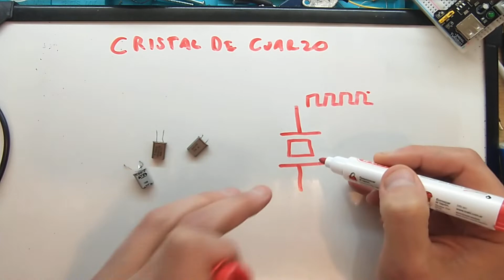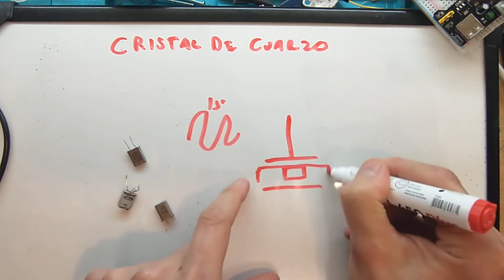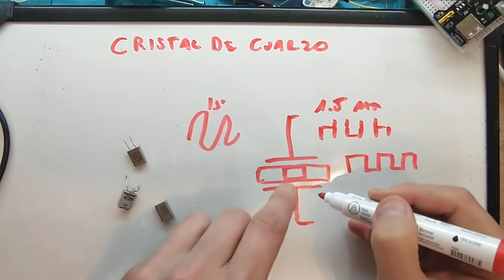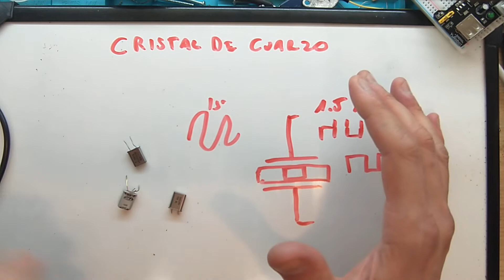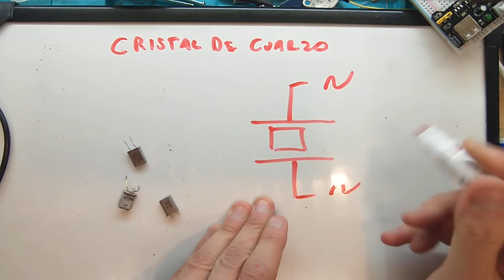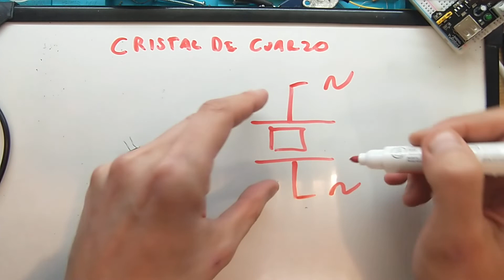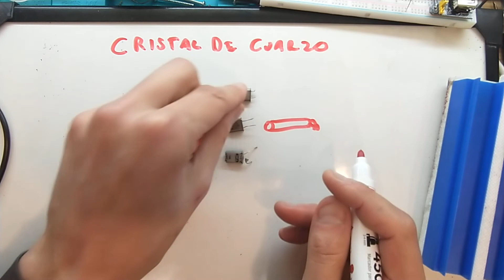30 - Electrónica muy sencilla, Cristal de Cuarzo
En este video veremos Cristal de Cuarzo con muy poca matematica para luego practicar esto con componentes económicos.
Los donativos son para mejorar los tutoriales.
Muchas Gracias.